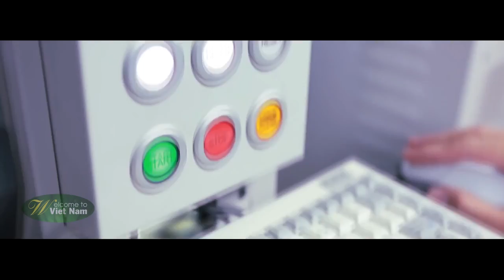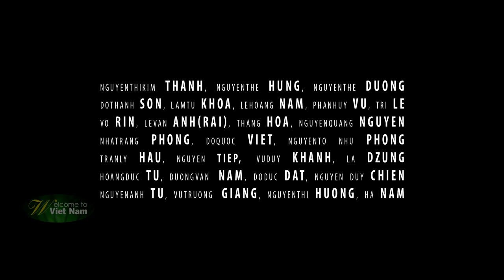Welcome to Vietnam English Vietnamsurprise_com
An introduction of Vietnam, "Welcome to Vietnam" introduces you Vietnamese history, culture, regions, peoples ...in English.